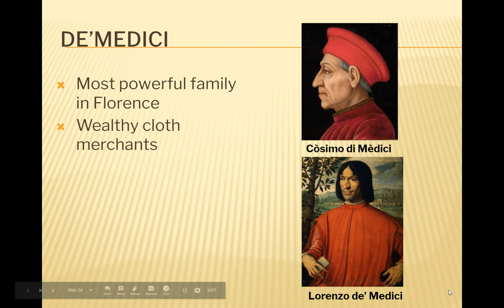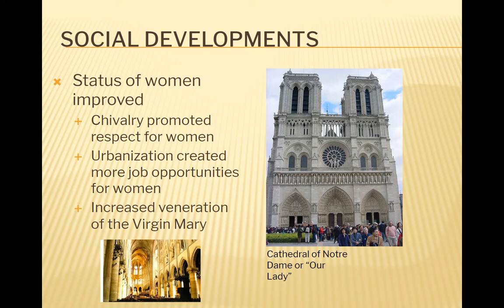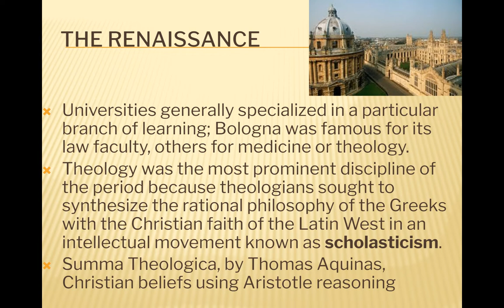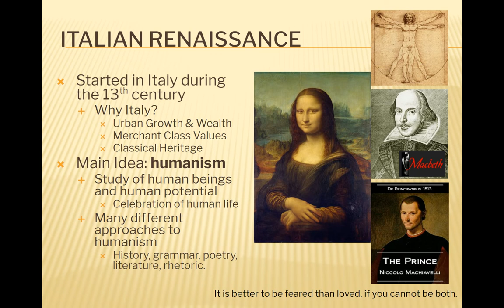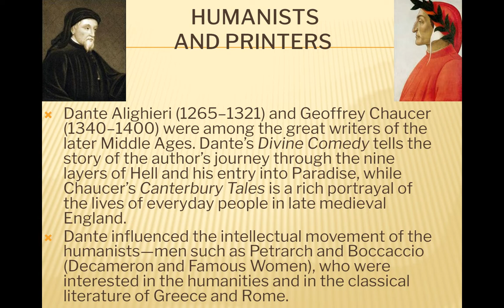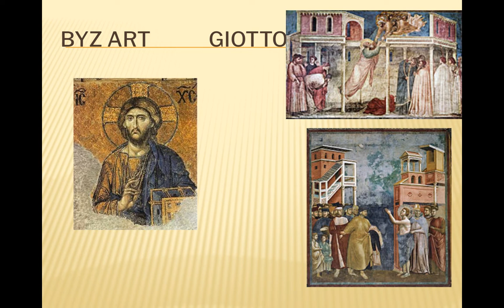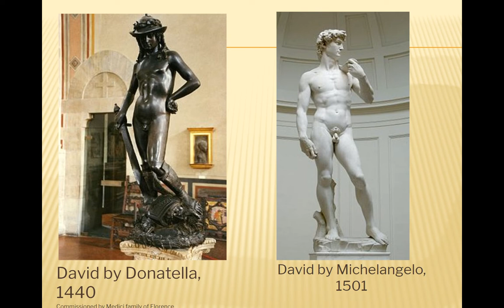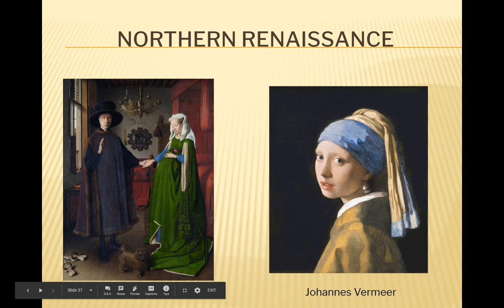1.6.2: THE RENAISSANCE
LEARNING, LITERATURE, AND THE
RENAISSANCE